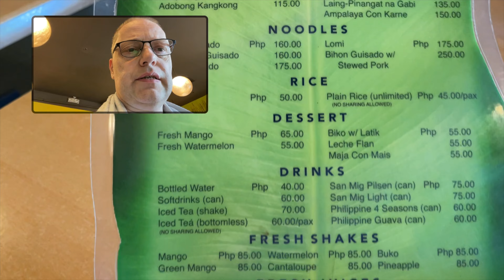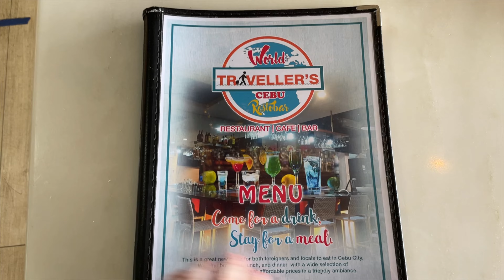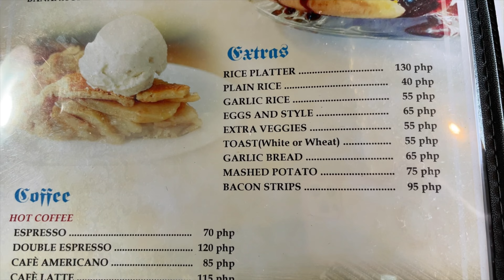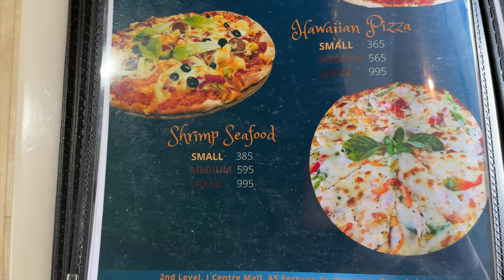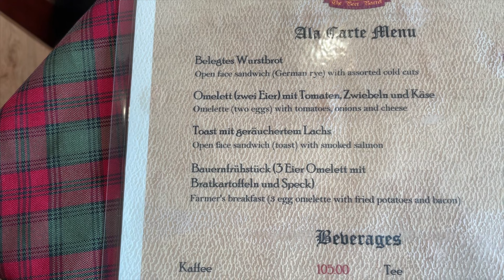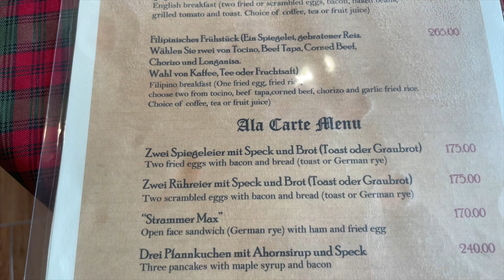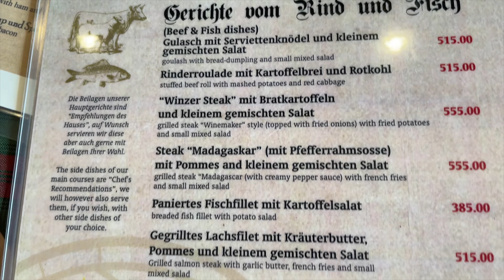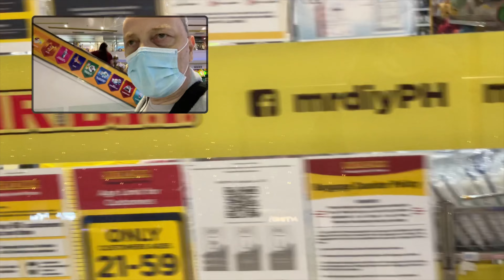J Centre Mall - 1 Stop for Immigration, LTO, NBI, SSS and much more like italian and german bars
We dropped by J Centre Mall in Mandaue for lunch, and I took the time to show you the one mall every tourist and foreigner should know.
Bureau of Immigration Philippines for all VISA and
ACR Card-related issues, get an NBI Clearance, LTO for driver's license, SSS and Pag-Ibig, pay your bills, and go shopping. Eat delicious in the many restaurants especially "World Traveller's Restobar" for its Italian pizza and the only german restaurant "Das Bierfass".

J Centre Mall - the "One Stop" for doing Immigration, LTO, NBI, SSS, and more. Plus great restaurants

00:00 Intro
00:15 Location in Cebu
01:00 Philippine ingenuity
02:50 Tsi Boom Native Restaurant with Menu
06:00 Bureau of Immigration
06:40 World travelers resto-bar (Italian) with menu
09:30 Das Bierfass (german) with menu
12:10 The Foodcourt
12:55 Land transportation office LTO
14:30 The Cinemas
14:40 Social Security Service SSS
15:00 NBI Clearance Center
16:00 Mr. DIY Store
18:45 Jollibee, Mc Donalds, Mang Inasal

I'm Goetz a german living in Cebu City, Philippines since 2014. My channel will give you essential information whether you are a tourist or an ex-pat like me.
Let me give you insights into different islands and cities in the Philippines, places to visit or live, condos and apartments, dating tips, & how to travel and live inexpensively in The Philippines.